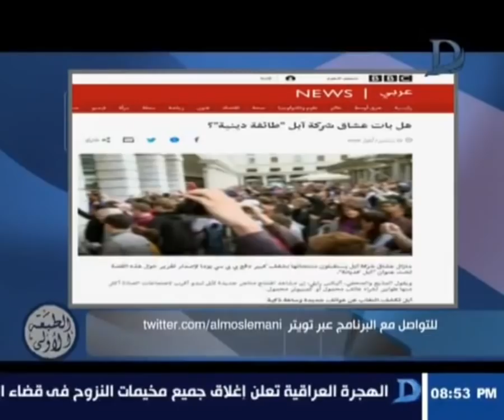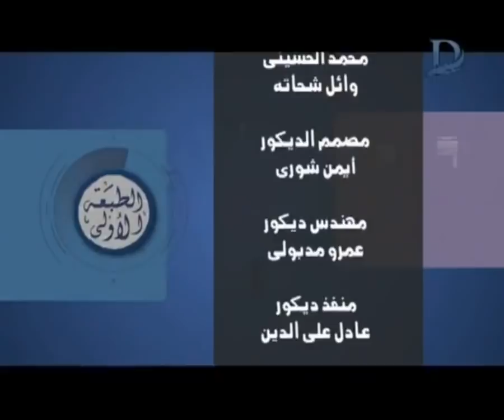برنامج الطبعة الاولى - مع احمد المسلماني حلقة 30-9-2018